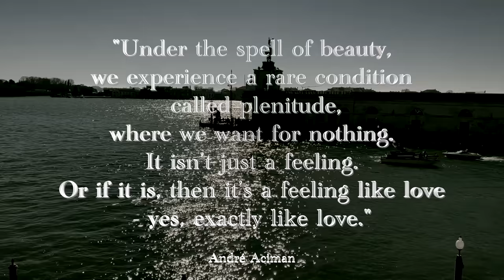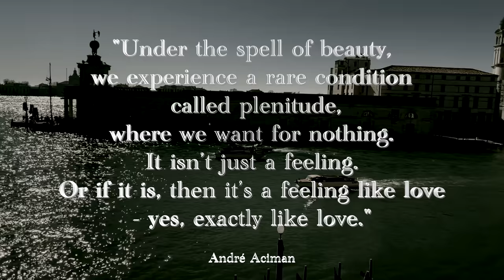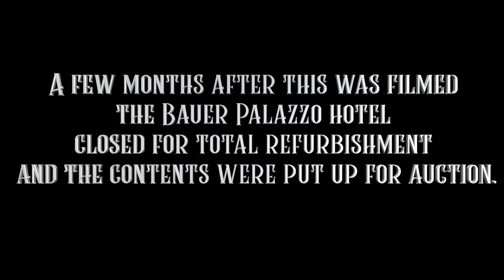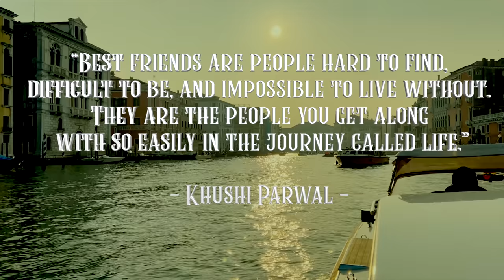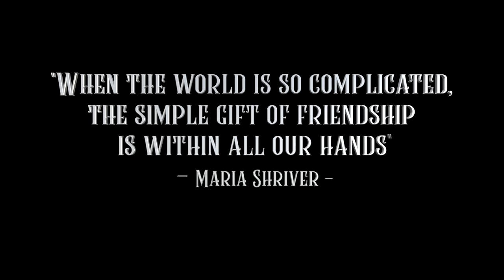VENICE. TOP 5 alternative places to go to. Stephanie's Perfect Day Out! + A Royal Suite!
On this perfect day out in Venice Stephanie takes Ollie to see 5 alternative things she loves in this city she knows so well.
Plus we do a tour of  one the most beautiful Royal hotel suites in the world!

To see the Chateau Diares vlog where Steph picks up the royal suite bed crown click:

To follow Ollie on Instagram search @strong.oliver
To follow Stephanie on Instagram search @stephanieejarvis

8.00 PM - UK
3.00 PM - New York
9.00 PM - Central European
9.00 PM - South Africa
5.00 AM  Wednesday - Sydney
7.00 AM Wednesday - Auckland

1.Ca’ Rezzonico - sadly closed for a bit now for renovations but hopefully not for long!
Sestiere Dorsoduro, 3136, 30123 Venezia VE, Italy

2. Casa di Carlo Goldoni
 Rio Terà dei Nomboli, 2794, 30125 Venezia VE, Italy

3. The Frari Church
Santa Maria Gloriosa dei Frari
San Polo, 3072, 30125 Venezia VE, Italy

4 Amazing specialist shops

The lampshade shop
Cenerentola di Simonato Martina
Cini Arredo Bagno, Sestiere Dorsoduro, 3108, 30123 Venezia VE, Italy

The mask shop
Tragicomica
Rio Terà dei Nomboli, 2800, 30125 Venezia VE, Italy

5.  Caffè Florian
P.za San Marco, 57, 30124 Venezia VE, Italy

Hotel Bauer
Undergoing a complete restoration but due to open again in 2025.  We can’t wait to visit!
P.za San Marco, 1459, 30124 Venezia VE, Italy